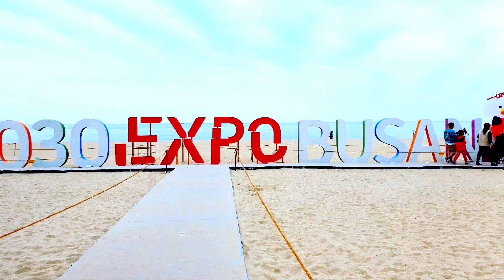초겨울 부산 해운대 해수욕장#HaeundaeBeach#해운대바다#힐링#busan